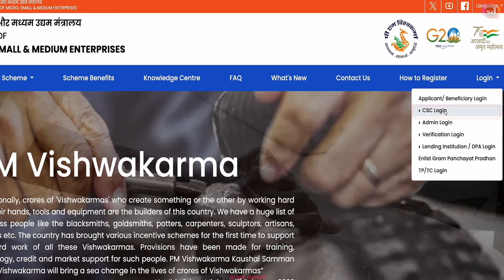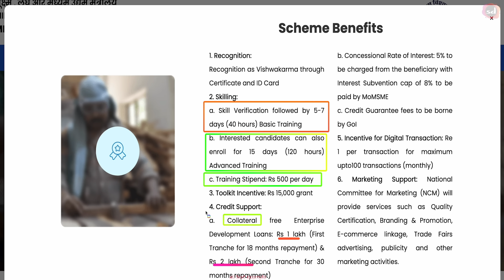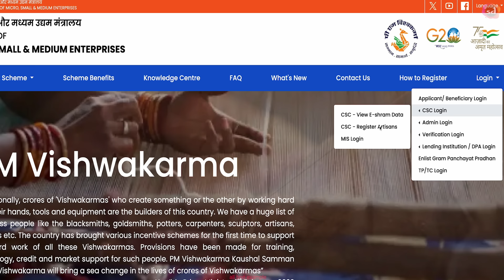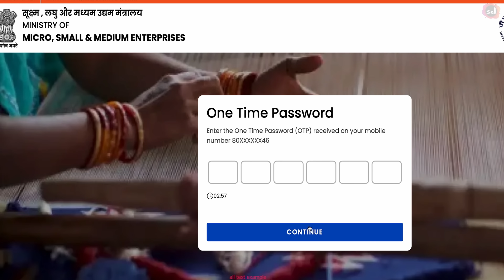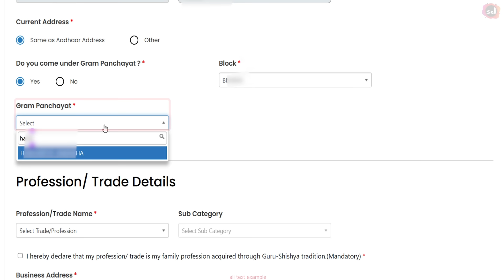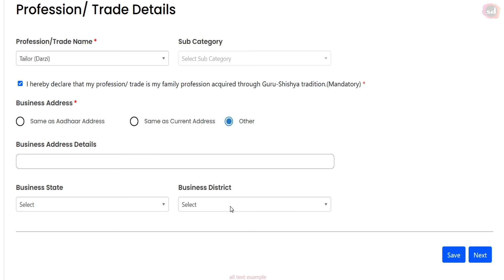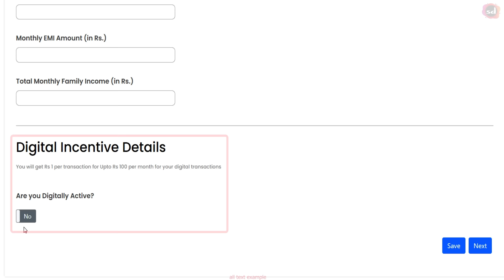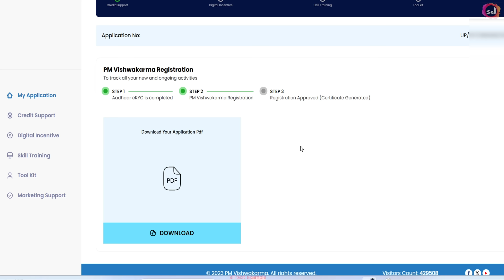PM Vishwakarma Yojana Online Apply | Vishwakarma Yojana Form Kaise Bhare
PM Vishwakarma Yojana apply online | Vishwakarma Yojana New app | PM Vishwakarma Yojana registration
This Video Is about PM Vishwakarma Yojana Online Apply 2024. I will show you the process of how to Online apply for PM Vishwakarma Yojana and The aim of implementing this scheme by the government is to take traditional skills further You are going to get the same information here today. So for this, you have to read this article until the end. With the allocation of Rs 13000 to 15000 crores under this scheme, the government aims to take forward the impressive scheme. You will get direct information on this issue here today.

Important Link

pm vishwakarma yojana apply kaise kare
pm vishwakarma yojana avedan kaise kare
pm vishwakarma yojana online registration 2024
vishwakarma yojana
pm vishwakarma